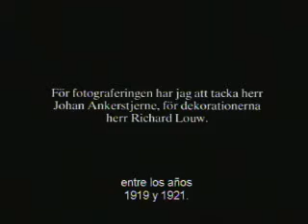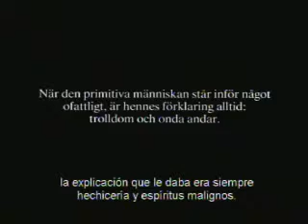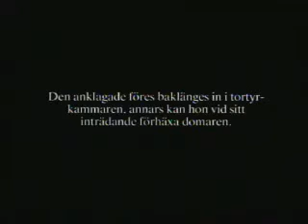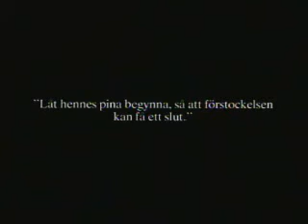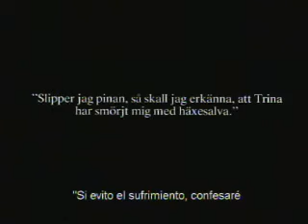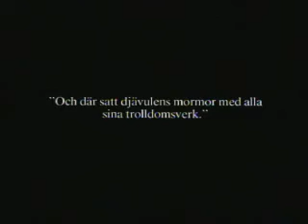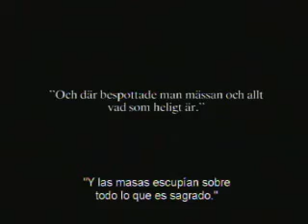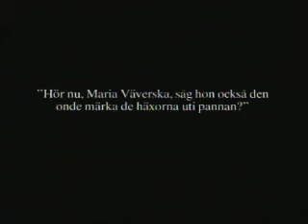HÄXAN La Brujería a Través de los Siglos (fragmento)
El Colectivo Movimiento © y el Cine Morelos invitan a la Función Especial de:

H Ä X A N La Brujería a Través de los Siglos
Dirección: Benjamín Christensen
Suecia / Dinamarca 1921

Musicalizada En Vivo por:
M U
Rock Experimental

HÄXAN: es una película maldita que posiciono a su director Benjamín Christensen como "un genio de la poética cinematográfica". "HÄXAN" es un delirante recorrido por la historia de la brujería que reconstruye, frente a los fascinados ojos del espectador, las imágenes alucinadas de Goya, Breughel, Durero o El Bosco, a la par que escenifica un brillante alegato en contra del papel de la Iglesia y la Inquisición durante la época medieval. Desde su estreno en París en 1921, este insólito ensayo acerca del fenómeno histórico, social, religioso y psicológico de la brujería, provocó las firmes protestas de parte del público y, especialmente, de grupos religiosos, siendo censurado, prohibido y condenado en prácticamente todos los sitios donde fue estrenado. Aún hoy, "HÄXAN" puede ser considerada una de las películas más mórbidas y perversas de la historia del cine fruto de la febril obsesión de su realizador que pasaría a la historia como uno de los más representativos directores de cine de terror.

VIERNES 01 FEBRERO 2013
CINE MORELOS - 19HRS
CENTRO HISTÓRICO DE CUERNAVACA

ENTRADA LIBRE